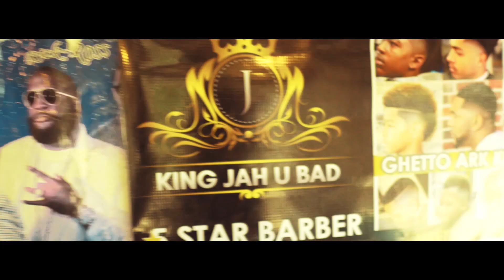Ghetto Ark Sessions Episode 34 BROWNXIN OBVIOUS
GHETTO ARK SESSIONS WAS MADE TO DISCOVER AND UPLIFT OUR LOCAL ARTIST.